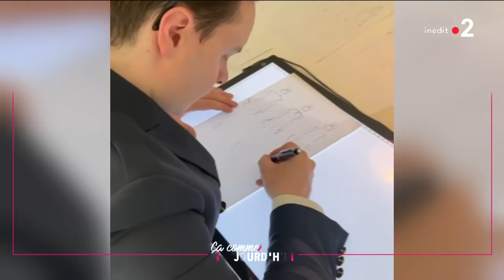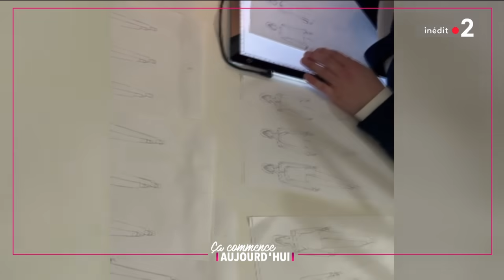Autistes : on leur disait que rien ne serait possible, mais ils ont réalisé leur rêve ! - CCA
📚"Je n'ai plus peur, maman" de Malika Iberraken aux éditions Fayard
📚"L’empereur, c’est moi" de Hugo Horiot aux éditions l’Iconoclaste

00:00 Introduction
03:37 Romain
27:00 Malika
42:15 Hugo Horiot
54:37 Fin

Le fabuleux destin de nos invités, et pourtant, ils reviennent de loin… Atteints de troubles du spectre autistique, leur vie n’a été qu’une interminable adaptation aux codes des neurotypiques. Comment ont-ils adapté leurs différences ?

« Autistes : on leur disait que rien ne serait possible, mais ils ont réalisé leur rêve ! » diffusée le 29/08/2023 à 13h55 sur France 2.